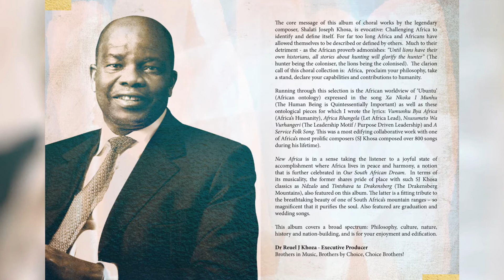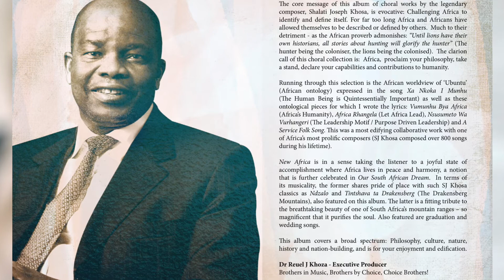Mati (Water) by SJ Khosa - University of Limpopo Choristers & KwaZulu-Natal Philharmonic Orchestra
Mati (Water) by Dr Shalati Joseph Khosa from the album Africa Identify Yourself, produced by Dr Reuel J Khoza.
to access all the albums and sheet music now available
for more about Executive Producer Dr Reuel J Khoza

Mati (Water) - This song artistically and very persuasively drives home the indispensability of water to humanity, fauna and flora.

AFRICA TIVULE (AFRICA IDENTIFY YOURSELF)

The core message of this album of choral works by the legendary composer Shalati Joseph Khosa is evocative: Challenging Africa to identify and define itself. For far too long Africa and Africans have allowed themselves to be described or defined by others.  Much to their detriment - as the African proverb admonishes: “Until lions have their own historians, all stories about hunting will glorify the hunter” (The hunter being the coloniser, the lions being the colonised).  The clarion call of this choral collection is:  Africa,  proclaim your philosophy, take a stand, declare your capabilities and contributions to humanity.

Running through this selection is the African worldview of ‘Ubuntu’ (African ontology) expressed in the song Xa Nkoka I Munhu (The Human Being is Quintessentially Important) as well as these ontological pieces for which I wrote the lyrics: Vumunhu Bya Afrika (Africa’s Humanity), Afrika Rhangela (Let Africa Lead), Nsusumeto Wa Vurhangeri (The Leadership Motif / Purpose Driven Leadership) and A Service Folk Song. This was a most edifying collaborative work with one of Africa’s most prolific composers (SJ Khosa composed over 800 songs during his lifetime).

New Africa is in a sense taking the listener to a joyful state accomplished where Africa lives in peace and harmony, a notion that is further celebrated in Our South African Dream.  In terms of its musicality, the former shares pride of place with such SJ Khosa classics as Ndzalo and Tintshava ta Drakensberg (The Drakensberg Mountains), also featured on this album. The latter is a fitting tribute to the breathtaking beauty of one of South Africa’s mountain ranges – so magnificent that it purifies the soul.  Also featured are graduation and wedding songs.

This album covers a broad spectrum: Philosophy, culture, nature, history and nation-building, and is for your enjoyment and edification.

Dr Reuel J Khoza - Executive Producer
Brothers in Music, Brothers by Choice, Choice Brothers!

University of Limpopo Choristers
Conductor: Thabe Matsebatlela

Situated at the heart of Mankweng, 30km East of Polokwane City, the University of Limpopo gave birth to the UL Choristers in the early 90’s. The “UL Choristers Family” as affectionately known, is built on three pillars: love for choral music, love for one another and a great sense of professional musicianship. In the words of our Mozart, SJ Khosa, “music keeps us united and strengthens us. Music allows us to serve one another, to serve our community, and to serve humanity far and beyond.”

KwaZulu-Natal Philharmonic Orchestra
Conductor: Lyk Temmingh

The KwaZulu-Natal Philharmonic Orchestra is a professional orchestra of 70 full-time musicians from more than twenty countries around the world. It enjoys a reputation for innovative excellence among South African orchestras and has proved to be a formidable resource countrywide.

Mark Cheyne (Music Producer & Orchestrator)

Mark Cheyne is one of South Africa’s most prolific symphonic arrangers. His arrangements have been performed throughout South Africa and internationally. Albums he has produced have received 5 nominations for South African Music Awards. He operates his music production company, Aaross Music, from Johannesburg, South Africa.

Production Credits:
Executive Producer: Dr Reuel J Khoza
Producer: Mark Cheyne
Musical Arrangements: Mark Cheyne
Recording Engineers: Evert De Munnik & Richard Mitchell
Mixed & Mastered by Mark Cheyne
Album Artwork by Marc Barnard